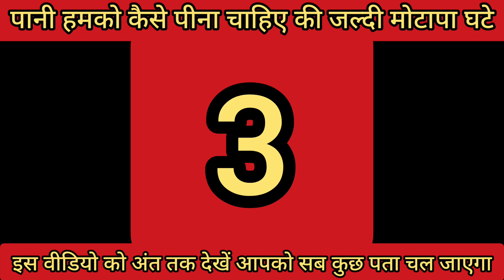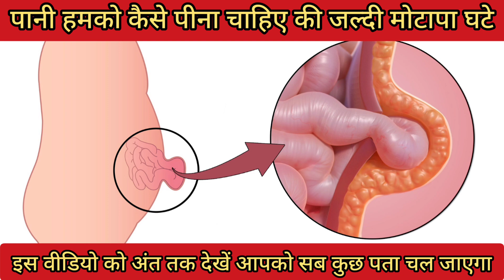पानी पीने का सही तरीका | 21 दिन इस तरह पानी पियो शरीर में जो होगा हैरान रह जाओगे How to Drink Water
Dekhene ki aap ke paani peene ke tareeke kis tarah aapko nuksaan pahunchaa rahe hain. Aur jaanenge ki paani peene ka tareeka change karke aap kis tarah apni body ko healthy rakh sakte ho.

pani pine ka tarika
pani pine ka tarika in islam
pani pine ka tarika in hindi
pani pine ka tarika baba ramdev
pani peene ka tarika bataen
pani peene ka tarika by sharafat ali
pani peene ka tarika batao
pani peene ka tarika by engineer muhammad ali mirza
pani peene ka tarika in islam
pani peene ka tarika rajiv dixit